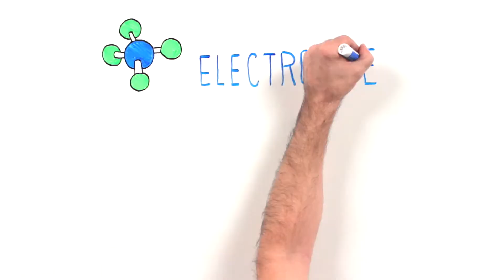Johnson Controls Battery Recycling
Did you know up to 99% of your vehicle battery is recyclable and almost all of it can be used to make new batteries or other products?

The metals in conventional batteries are the most recycled materials in the world—more than paper, glass and cardboard. The plastic can be recycled into new battery cases and the electrolytes can be reused or made into detergents.

Johnson Controls, the world’s largest manufacturer of automotive batteries, makes new batteries from 80% recycled content—this means you could be driving a car that is powered by the same materials that were in the battery from your grandparent’s vehicle.